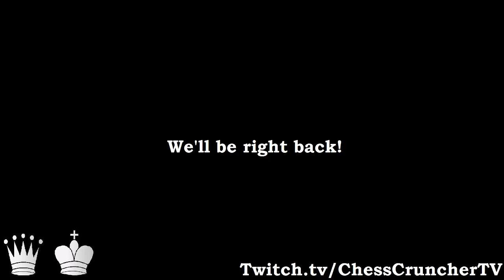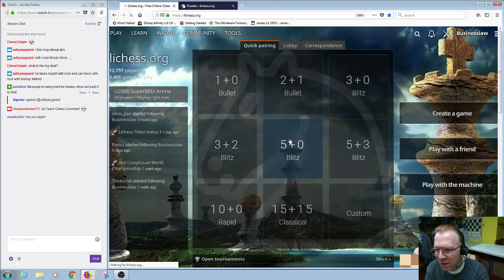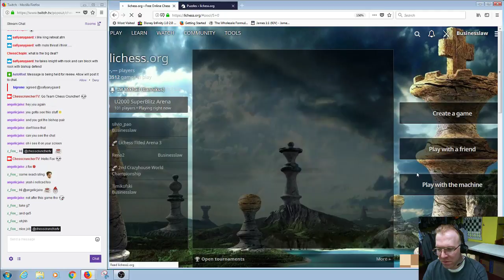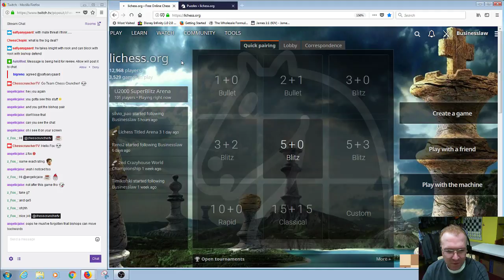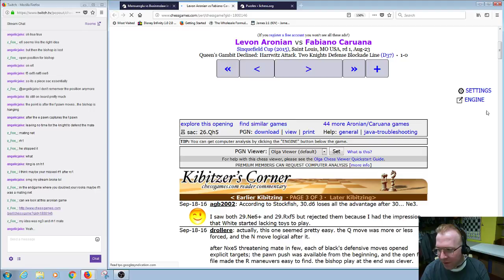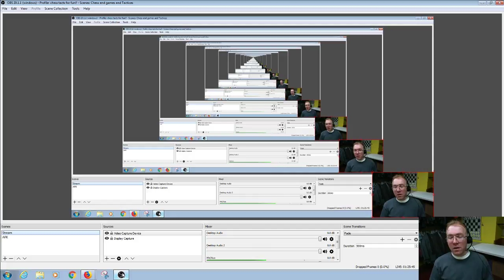Chess Cruncher TV The Climb to 2500 in Tactics 2 18 2018